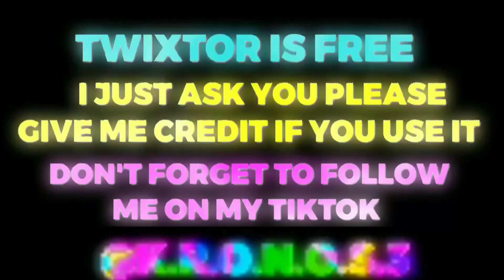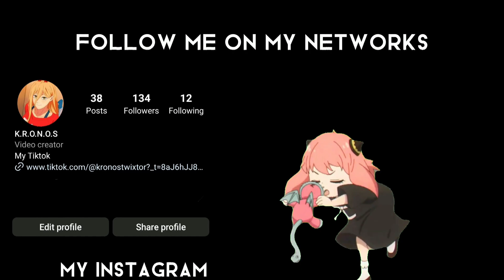Eren Jaeger Twixtor 4K CC + Tiktok Format + No CC + No Warp + 60fps [Shingeki No Kyojin]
Eren Jaeger Clips Twixtor 4K CC + Tiktok Format + No CC + No Warp + 60fps [Shingeki No Kyojin Twixtor]

✨give me credit for my work please✨

✨Download the Twixtor Clip here✨